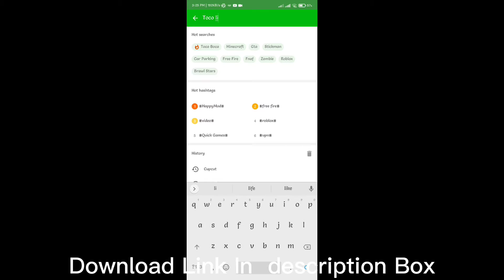How To download Toca Life | Toca Life Download Link